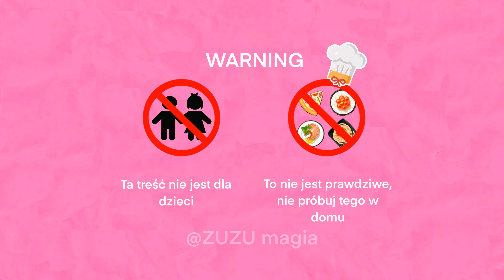Stop Motion Cooking — Jajka sadzone i naleśniki z dżemem ASMR 4K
Jajka sadzone i naleśniki z dżemem  👌🏽

🍽 Przygotowujemy pyszne danie z niejadalnych składników. Zobaczmy, co się stanie! 👏🏼
Witamy w Stop Motion i ASMR od Zuzu MAGIA 🍤🍟🍗🥒🍔

⛔️Ostrzeżenie: to nie jest prawdziwe, nie próbuj robić tego w domu!

Nowa seria filmów na kanale będzie wydawana w każdy wtorek i sobotę!

Trochę o kanale:

Dzień dobry! Witamy w ZUZU MAGIA💛
Na kanale znajdziesz niesamowite przepisy na potrawy z najbardziej niezwykłych składników. Gotuję ze wszystkiego pod ręką.
Jestem pewien, że będziemy się dobrze bawić razem)
Dołącz 😘